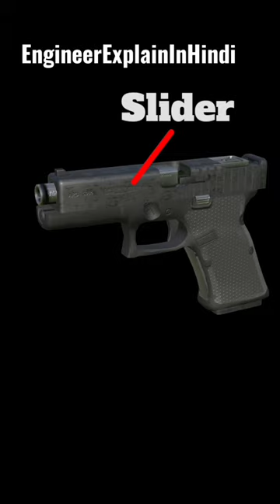How Does Pistol Work? (3D Animation in Hindi)